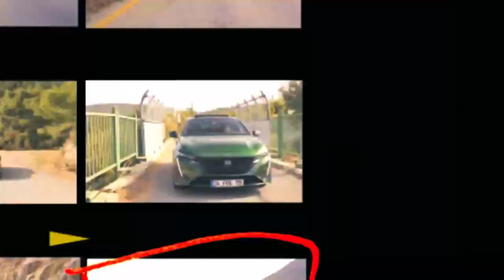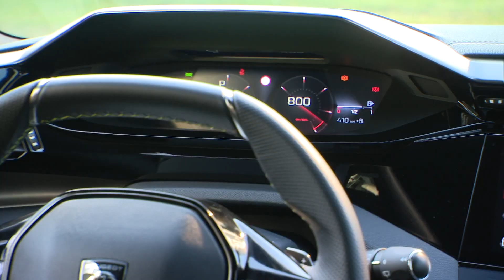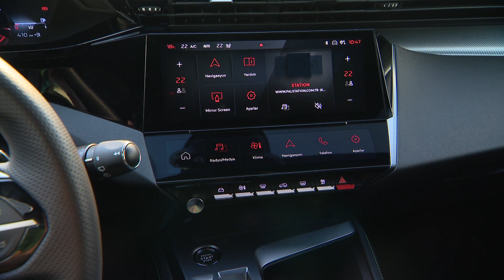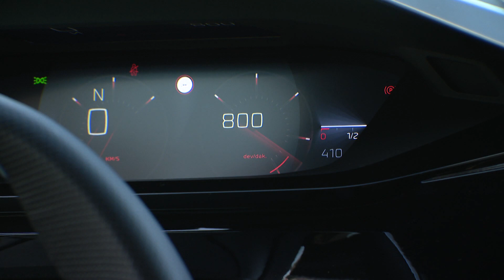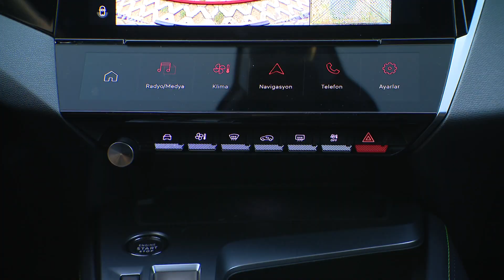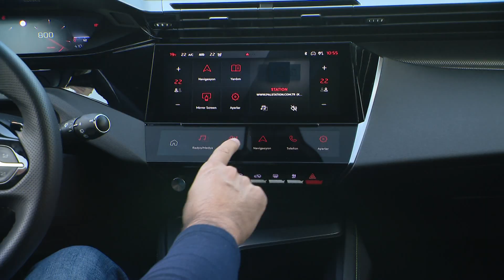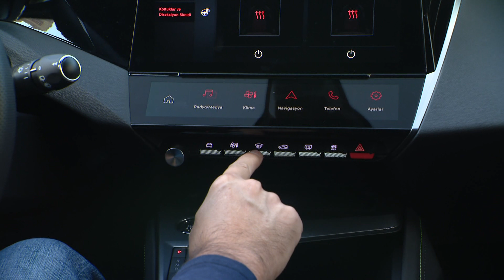PEUGEUT 308 Test Sürüşü İzlenimleri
PEUGEOT markasının yeni logosunu taşıyan ilk model olan Yeni PEUGEOT 308; 5 kapılı hatchback ve station wagon olmak üzere iki farklı gövde tipiyle üretiliyor. PEUGEOT 308 yüksek verimlilik seviyesine sahip; benzinli (110 ve 130 hp) veya dizel (130 hp) motorlar dışında şarj edilebilir hibrit (180 ve 225 hp) seçeneklerle de sunuluyor. Ayrıca önümüzdeki sene tamamen elektrikli bir model de ürün gamına dahil edilecek. Dış tasarımı gibi PEUGEOT 308'in iç mekânı da dikkat çekici. Kaliteye gösterilen özen, yeni nesil dijital ara yüzler, daha sezgisel ve direkt bir sürüş deneyimi sunan kompakt direksiyon simidi ile farkını ortaya koyan PEUGEOT i-Cockpit'in benzersiz ergonomisi dikkat çekici ve modern bir iç mekân yaratıyor.